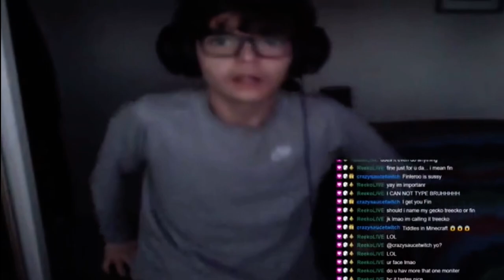Tiddles in Minecraft